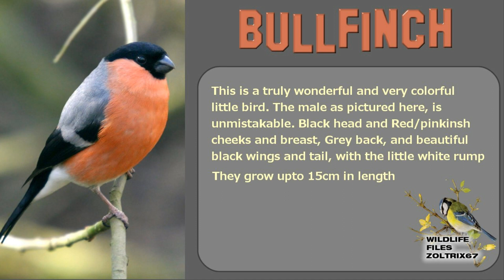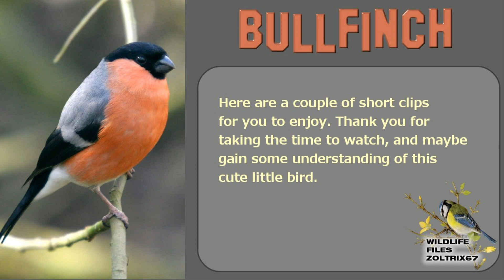WILDLIFE FILES PRESENTS THE MALE BULLFINCH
This video was uploaded as Full HD, BLU-RAY Quality, in the hope, that YT HD will do justice for this beautiful little Bird.

Filmed at Little Paxton Pits Nature Reserve on the morning of March 8TH 2010.

BULLFINCH.

The male is unmistakable with his bright pinkish-red breast and cheeks, grey back, black cap and tail, and bright white rump. The flash of the rump in flight and the sad call note are usually the first signs of bullfinches being present. They feed voraciously on the buds of various trees in spring and were once a 'pest' of fruit crops. Today, this bird is on the Amber list. Largely due to farming practices and of course, the all important, loss of habitat,